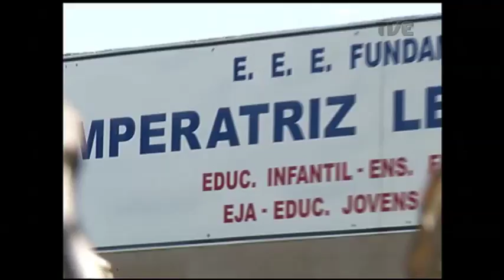Seduc anuncia repasse de R$ 2,2 milhões para reparos em escolas atingidas por temporal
A duas semanas da retomada das aulas na rede pública estadual, muitas escolas de Porto Alegre podem ser obrigadas a alterar o calendário de início do ano letivo. Pelo menos 60 instituições de ensino ainda apresentam algum dano na estrutura, como consequência da tempestade que atingiu a capital no final de janeiro. Para acelerar a execução dos reparos, a Secretaria da Educação vai repassar uma verba emergencial de R$ 2,2 milhões diretamente para a conta das escolas afetadas.